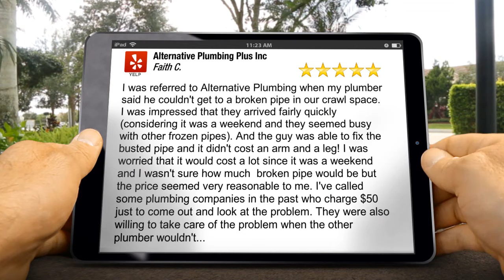Alternative Plumbing Plus Inc Toledo Superb 5 Star Review by Faith C.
New Rating

I was referred to Alternative Plumbing when my plumber said he couldn&#39;t get to a broken pipe in our crawl space. I was impressed that they arrived fairly quickly (considering it was a weekend and they seemed busy with other frozen pipes). And the guy was able to fix the busted pipe and it didn&#39;t cost an arm and a leg! I was worried that it would cost a lot since it was a weekend and I wasn&#39;t sure how much  broken pipe would be but the price seemed very reasonable to me. I&#39;ve called some plumbing companies in the past who charge $50 just to come out and look at the problem. They were also willing to take care of the problem when the other plumber wouldn&#39;t. I will definitely call Alternative Plumbing in the future.

Alternative Plumbing Plus Inc
6205 N Summit St
Toledo OH
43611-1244